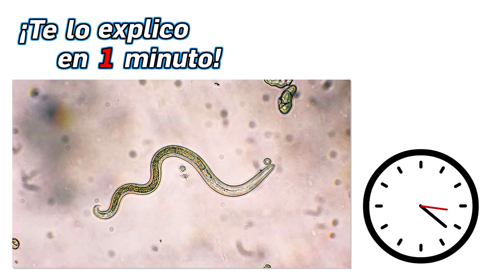63.- ¿Qué vacunas debe tener tu perro? - ¡Te lo Explico en Un Minuto!